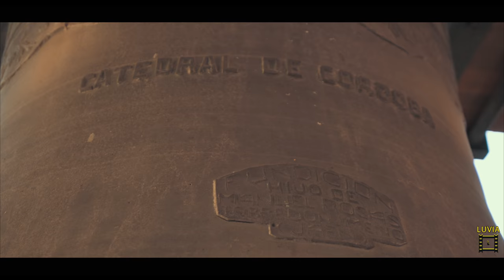Córdoba in One Day: A Cinematic Travel Film | 4K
Cordoba is the city where East meets West and is one of the most diverse cities we’ve ever visited.
The typical Spanish white alleys, decorated with colorful flower pots, are surrounded by exquisite gems of Islamic architecture.
This is the place where Muslims, Christians and Jews once lived peacefully side by side.
One day is too short to experience all the beauty and culture this city has to offer, but we've done our best to give you a complete vision of this magic place.
You can see a lot of Córdoba gems: Mezquita-Catedral, Puerta del Puente, Alcázar de los Reyes Cristianos, Puente Romano, etc.
Enjoy our work!

Luca Castagnozzi - Videomaker
Carmine Vitillo - Video Editor